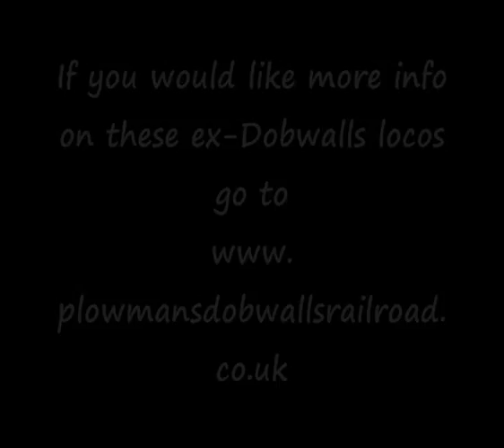Croydon Tramlink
Croydon Tramlink.   Please note that the web site given at the end of this video is no longer in being.